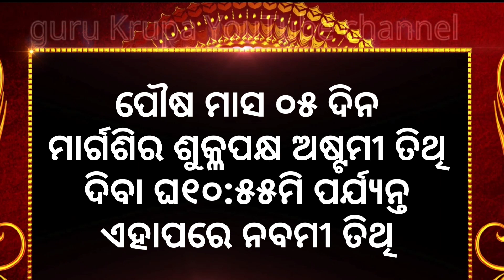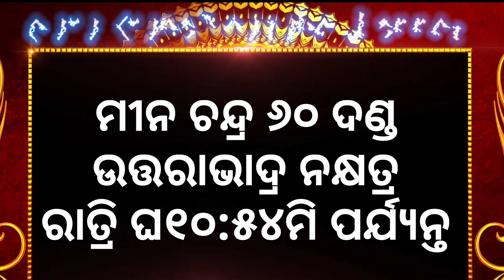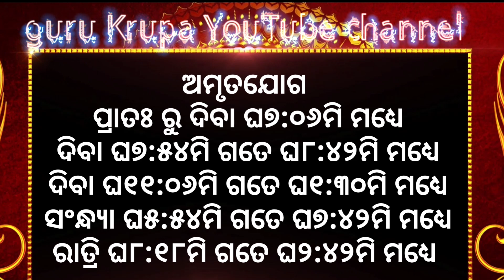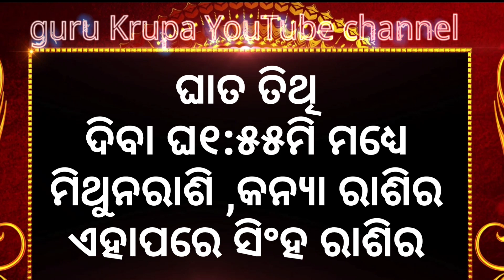Ajira rasifala |20/12/2023ବୁଧବାର ||today odia rasifala ||horoscope ||@gurukrupayoutubechannel​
1-ଆପଣଙ୍କ ରାଶିର ସର୍ବ ଶୁଭାଶୁଭ
 2-ଦୈନିକ ରାଶିଫଳ
3-ଗ୍ରହ ଚଳନ
 4-ମାସିକ ରାଶିଫଳ
 5-ନୂଆ ନୂଆ ମହିମା ଅଲେଖ ଖଞ୍ଜଣୀ ଭଜନ
 6-ଅଲେଖ ସାଧୁବାବାଙ୍କ ଧର୍ମ ଆଲୋଚନା
7-ଓଡ଼ିଆ ଧାର୍ମିକ ପ୍ରବୋଚନ
ajira rasifala
today horoscope
kanaka TV
kalinga TV
o TV
rasifala today
m